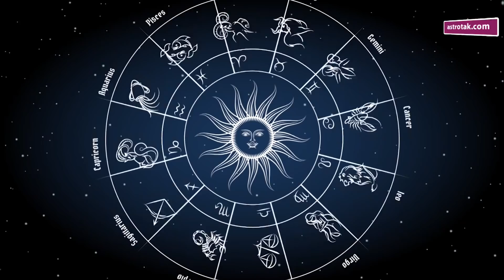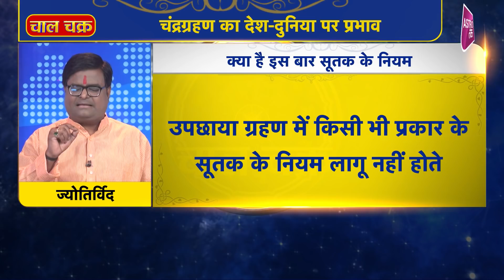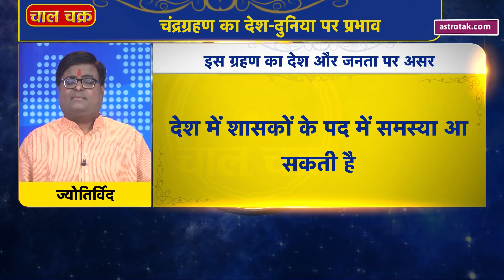चंद्रग्रहण का देश और दुनिया पर कैसा पड़ेगा प्रभाव | Shailendra Pandey | Astro Tak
Chandra Grahan Special : साल 2021 का पहला चंद्र ग्रहण इस महीने में लगने जा रहा है... यह चंद्र ग्रहण 26 मई यानि कल लगने वाला है... इस चंद्र ग्रहण की खास बात यह है कि 26 मई को ही वैशाख पूर्णिमा भी पड़ रही है...तो आइए ज्योतिर्विद शैलेंद्र पांडेय जी से जानते हैं कि चंद्रग्रहण का देश और दुनिया पर कैसा पड़ेगा प्रभाव और ये ग्रहण कहां-कहां दिखाई देगा और देश में इसका क्या प्रभाव होगा...